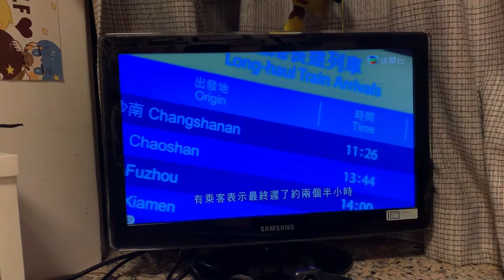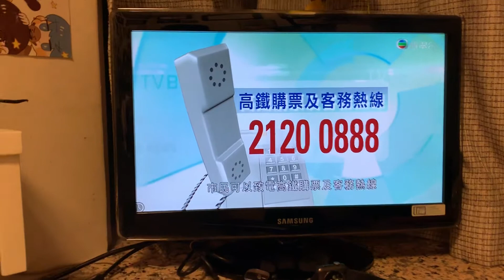TVB 晚間新聞 高鐵故障